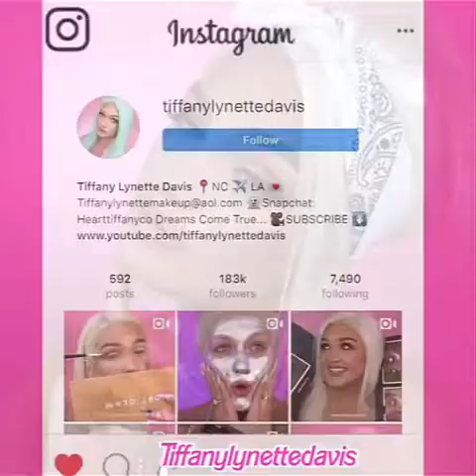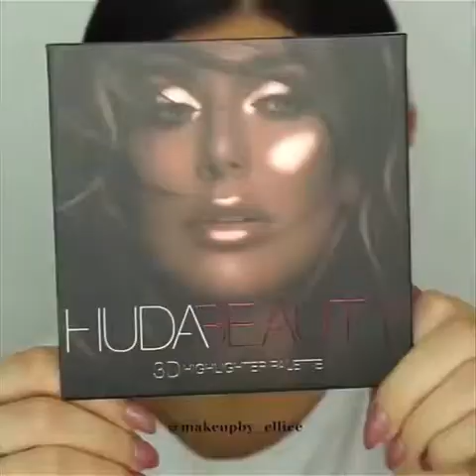MAKEUP TUTORIALS COMPILATION [2020] PART 82| Shopezzyy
🔴 MORE WOODWORKING PROJECT VIDEOS BY OTHER YOUTUBERS  :
❤️ YOU MAY ALSO LIKE :
👁 About this video :
🎉 THANK YOU FOR YOUR SUPPORT! I LOVE YOU! ❤️